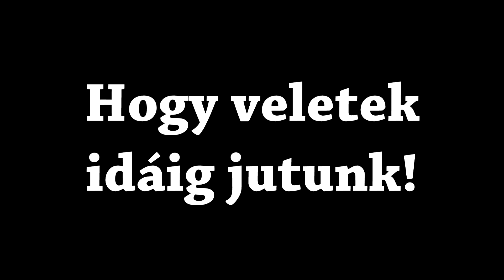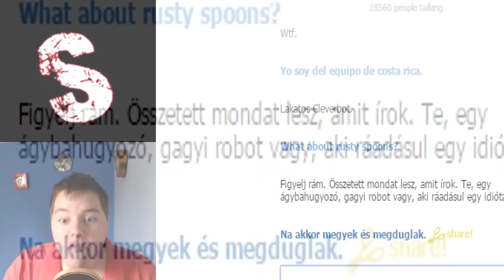400 FELIRATKOZÓS MONTAGE!!!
Köszöntelek a csatornán!
Köszönöm szépen a 400 feliratkozót!:)
Streky, pc, gameplay, walktrough, végigjátszás